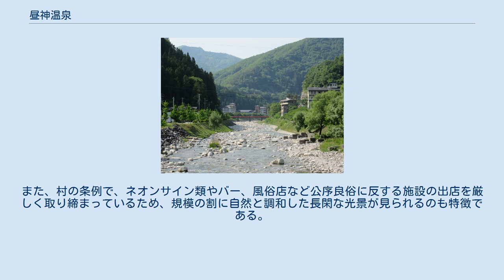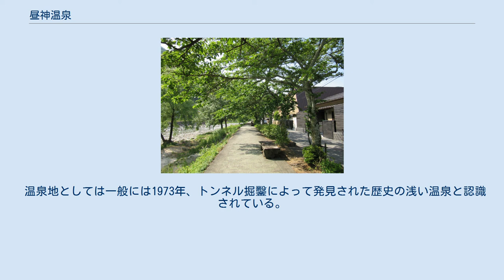昼神温泉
昼神温泉遠景 昼神温泉街 昼神温泉中央部を流れる阿智川 昼神温泉、阿智川河畔の並木道 熊谷元一写真童画館 昼神温泉（ひるがみおんせん）は、長野県下伊那郡阿智村（旧国信濃国）にある温泉である。
 歴史の新しい温泉地にもかかわらず、中京圏から中央自動車道と直結しているためアクセスに優れる。
そのため、温泉湧出直後から急速に発展し、宿泊施設は40軒以上に上るなど温泉街の規模は県南部随一となっている。
また、村の条例で、ネオンサイン類やバー、風俗店など公序良俗に反する施設の出店を厳しく取り締まっているため、規模の割に自然と調和した長閑な光景が見られるのも特徴である。
 昼神は旧官道東山道の道筋で、延喜式内社「阿智神社］の鎮座地であり、古来より知恵の神「思兼命」とその氏族が入植した地域である。
数キロ先に東山道の阿知駅の推定地駒場集落がある。
 温泉地としては一般には1973年、トンネル掘鑿によって発見された歴史の浅い温泉と認識されている。
だが、だいたい江戸時代中期にあたる250年前頃に、この一帯で温泉が湧出したという記述がある （但し、当該温泉と合致するかは不詳）。
この温泉は後の災害（土砂崩れ）によって埋没し、所在不明になっていたという。
 中日ドラゴンズで監督を務めた落合博満が、中日の選手時代に自主トレをこの地で行った。
そのために後輩選手が自主トレに訪れたり、中日選手会の納会が行われたりと関わりが強い。